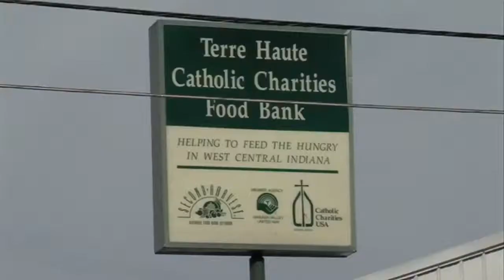Local musicians to hold concert to benefit Catholic Charities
Local musicians have plans to hold a free concert to benefit Catholic Charities of Terre Haute.